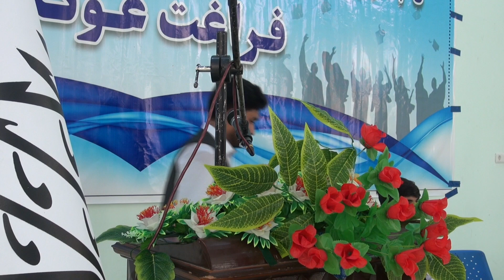د ژورنالېزم پوهنځي ۱۴۰۳ کال فراغت غونډې ته... فراغت شیخ_زاید پوهنتون #۱۴۰۳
د ارتباطاتو او ژورنالېزم پوهنځي، د اتلسمې دورې فارغینو فراغت غونډه ترسره شوه.
په یادې غونډې کې ۶۵ تنه محصلان، ټولنې ته د خدمت په موخه وړاندې شول؛ چې ۲۷ تنه یې د ژورنالېزم او ۳۸ تنه یې د عامه اړیکو فارغان ول.
درنو فارغانو، د دوی کورنیو او ژورنالېزم پوهنځي ته دې دغه لاس ته راوړنه مبارک وي.
د فارغو محصلانو د روښانه راتلونکي په هیله!

School of Communication & Journalism-SZU